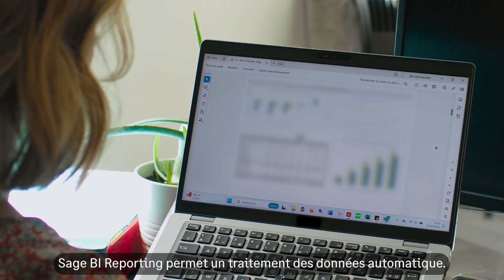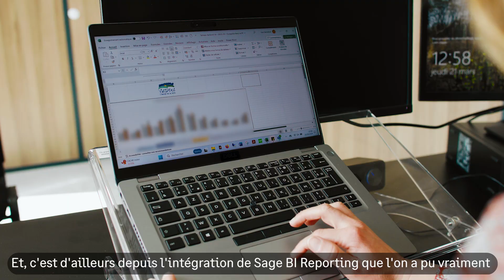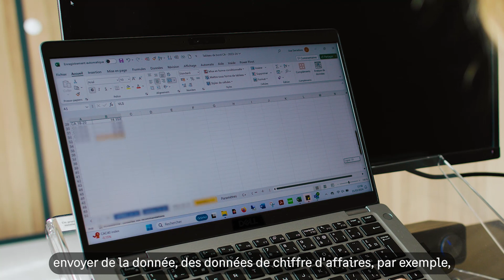Valsoleil a intégré Sage BI Reporting à Sage FRP 1000 pour améliorer le partage d'informations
Accompagnées par le partenaire Actisoft, les équipes du groupe Valsoleil partagent leur expérience sur Sage BI Reporting, connecté à leur solution Sage FRP 1000.